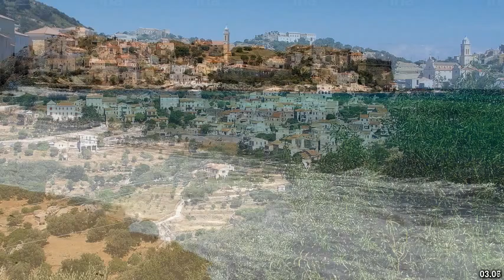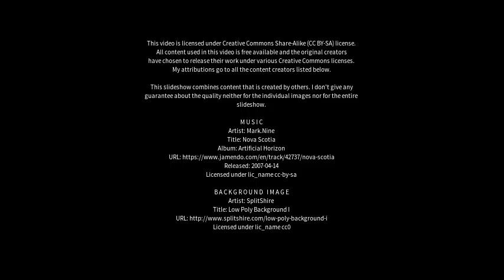Best places to visit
Best places to visit - Bodri (India) Best places to visit - Slideshows from all over the world - City trips, nature pictures, etc.